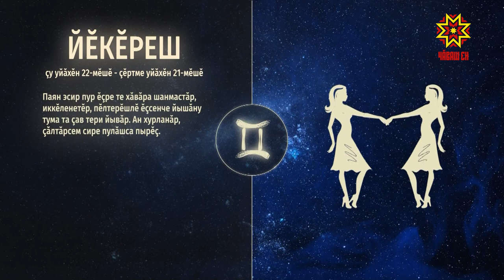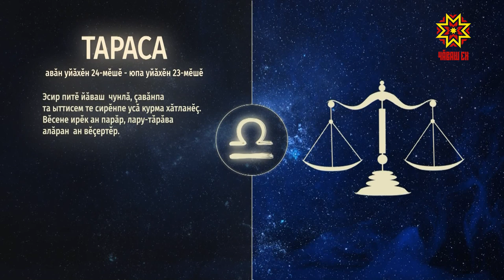Ир пулсан. Выпуск 07.06.2019